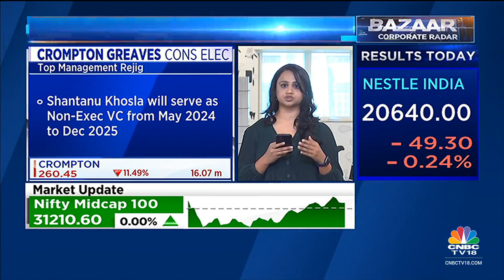Crompton Greaves Consumer Electricals Stock Plunges Over 12%, Here's Why | Bazaar Corporate Radar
Stocks On The Move | Crompton Greaves Cons Electricals stock plunges over 12% after co announced a management re-shuffle. Promeet Ghosh is set to take over as the new MD & CEO of the company. Surabhi Sutaria with all the latest details.

n18oc_business